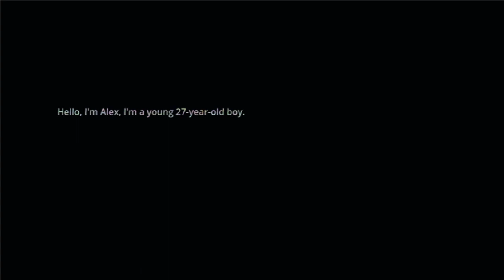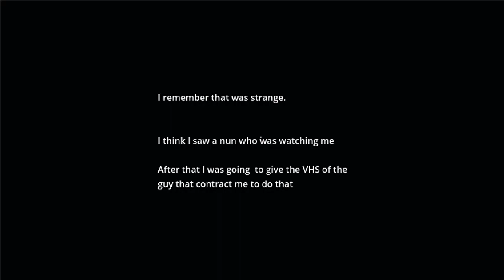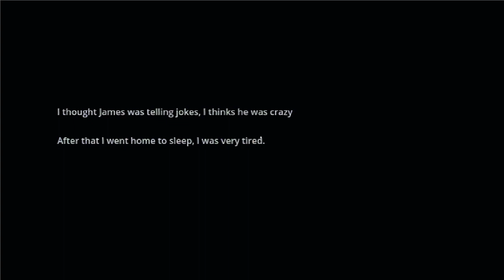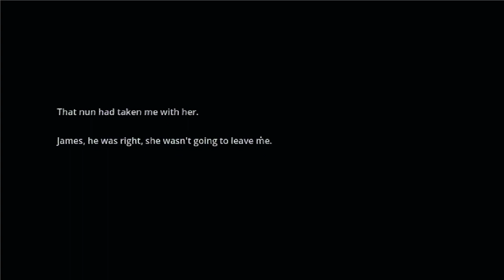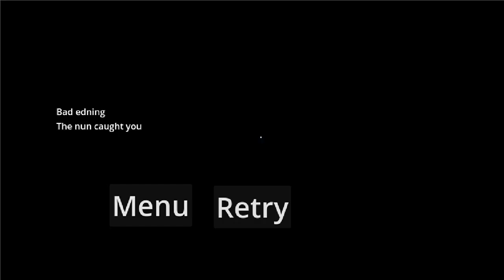The Dark Nun Creepy Horror Game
"The dark nun" is a horror  game inspired by the  horror films of the 80s and 90s With "PS1" style graphics.